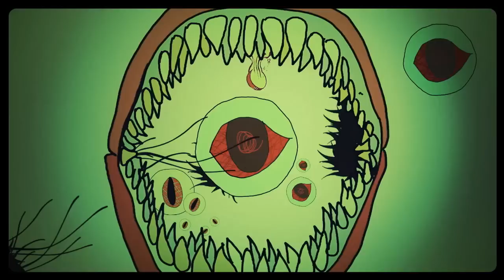Pai Mei - Radshit (Videoclip Oficial)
Descubre el videoclip oficial de Pai Mei - Radshit